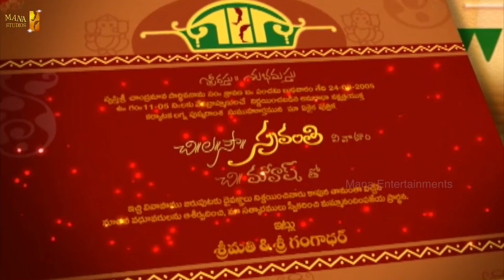Chi La Sow Sravanthi చి॥ల॥సౌ॥ స్రవంతి Daily Telugu Serial | Episode 362 | Mana Entertainments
Watch Chi La Sow Sravanthi Daily Serial online

The storyline of Chi La Sow Sravanthi presents the life of a girl called Sravanthi, who is becoming from the middle class not so rich and her dreams to get married to a man that can make her dreams a reality. Life is not so good with her and she married to a rich man that doesn’t respect her at all and in this way she dreams disappear. For the first time, her husband Mahesh was the perfect man for Sravanthi in the view of the girl family. They all are wrong and after a while, Sravanthi decided to run away, and accidentally she arrives at a brothel and there is saved by an old friend of hers. This serial is appreciated because most of the Indian girls have to marry and sometimes not with good husbands them and this serial is an emotional one and the audience can learn lot.